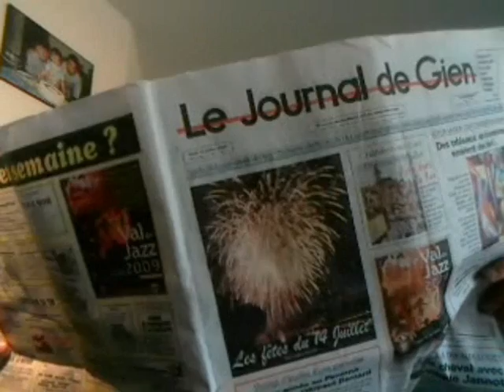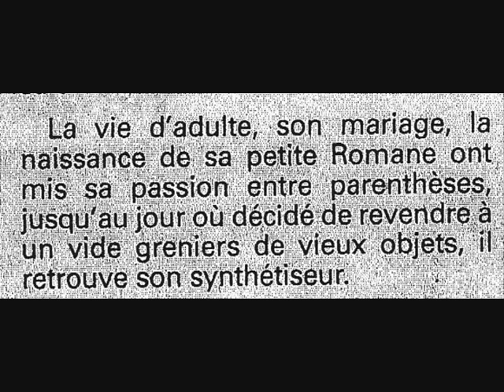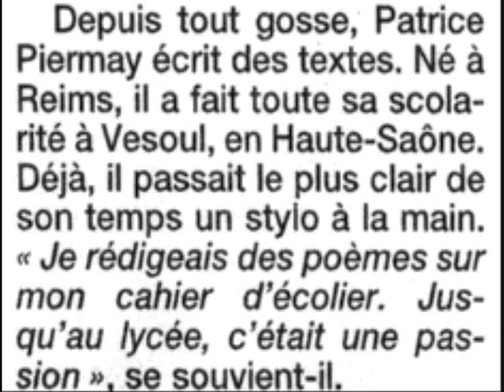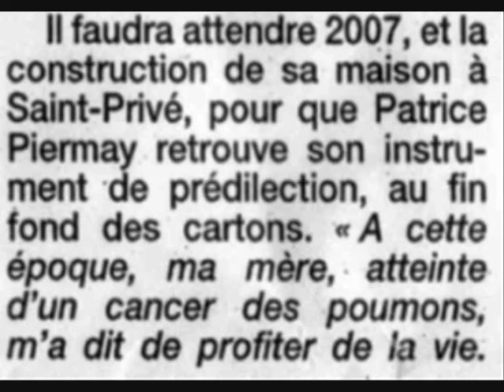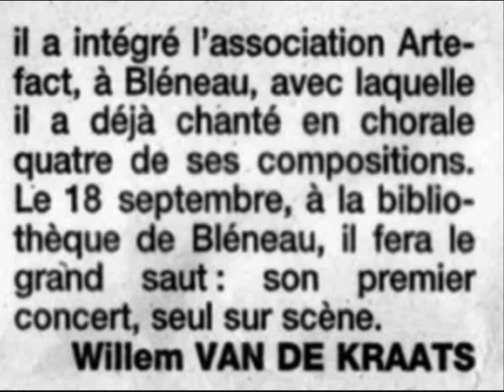FACTEUR CHANTEUR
J AI EU LE DROIT A DEUX ARTICLES DANS LE JOURNAL
DANS LE JOURNAL DE GIEN ET DANS L YONNE REPUBLICAINE
JE VOUS LES FAIS DECOUVRIR A VOUS LES AMIS DE DAILYMOTION
ALORS VOILA LA NOUVELLE VERSION DU FACTEUR CHANTEUR
VERSION DANCE TOUJOURS SUR LA MELODIE DE KIM WILDE
QUE JE REMIXE A MA SAUCE FACTEUR CHANTEUR
EN PLUS MA FILLE A EU 8 ANS LE 23 JUILLET
ET UN TRAMPOLINE
UNE OCCASION DE LUI DIRE QUE JE L AIME BEAUCOUP
BISES A TOUS
PATRICE